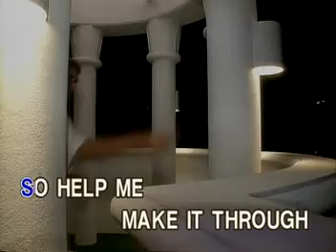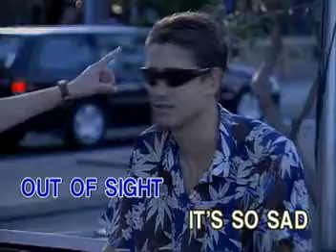MALE CLASSIC OLDIES VIDEO KARAOKE!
TITLE SONG: HELP ME MAKE IT THROUGH THE NIGHT!
ARETIST:     IN THE STYLE OF:  ENGELBERT HUMPERDINCK